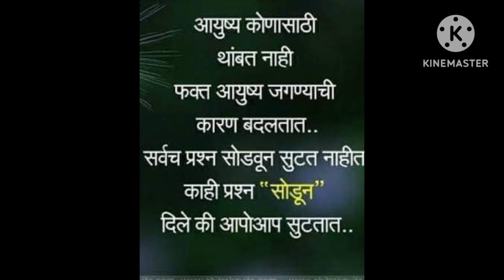खूपच इझी आणि छोटी टीप/५ मिनिटात डाग पूर्ण गायब,,👍/चेहऱ्यावर थोडी सूज आली